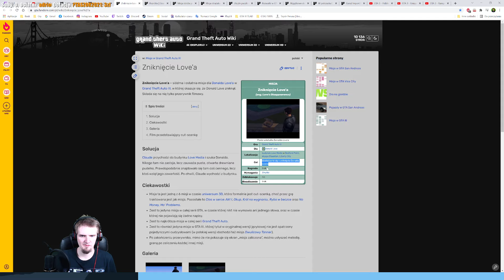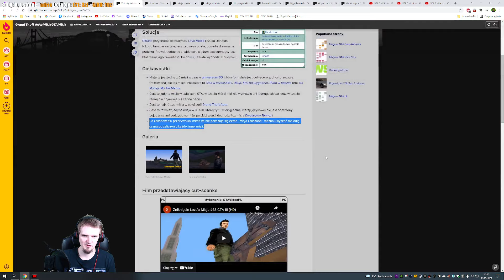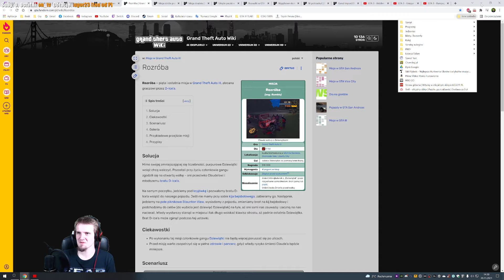Grand Theft Auto III - The Definitive Edition #31